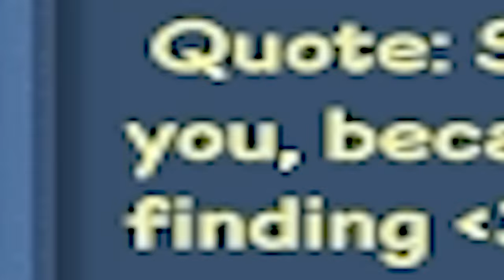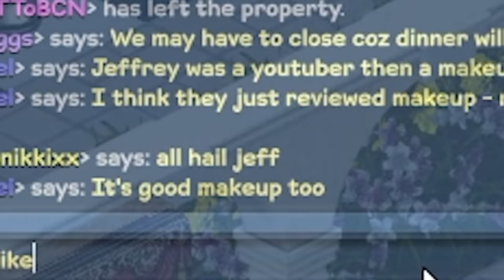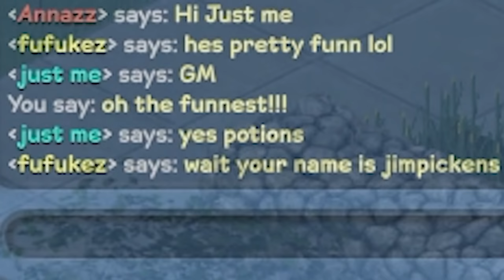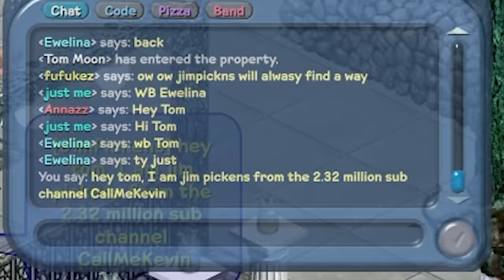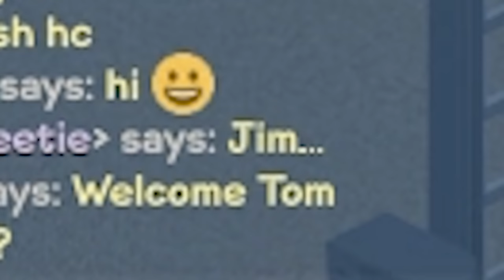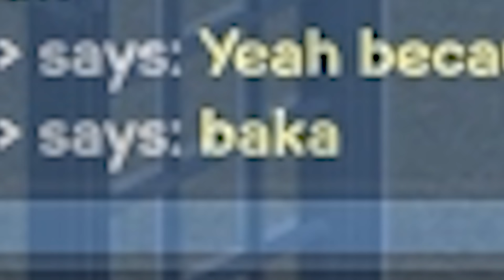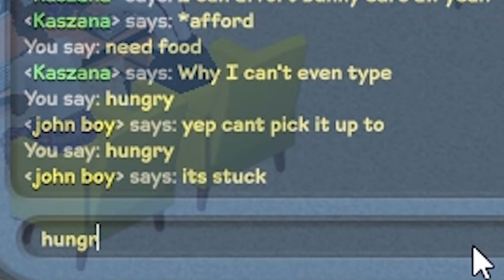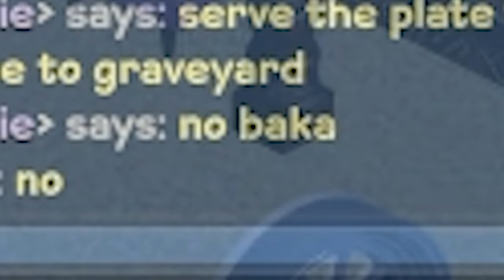Quarantine means no socializing but we still have Sims Online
Quarantine means no socializing but we still have Sims Online, I think that's a good thing

_anightonmars
A_Lovecraftian_Horror
Adam Midderigh
Adeline Harrison
Adriano Semrau
Aleena Hanson
Alex Harris
Alex Loader
Alexander Quiroz
Alexandra Watson
Alexcia
Alexis Simonow
Allison Rowey
Amanda Gibson
Amber D
Amy Kitchen
Amy Sowada
Andrew Dittrich
Andrew Macedonia
Andrew Scoledge
Anecdote Games
Angie
Anha Bla
Annie Z
Anthony Carbone
Arran wynne
Ash Young
Ashley Nicolia
Aspen
Audrey Melrose
Austin M.
Ava Victoria
bagelparty
Bailey Kirkpatrick
Barry
Beandon’s buttfArm
Beckie Williams
Becky Marshall
Ben Mckimm
Benedikt Langgemach
Bernadette Vauntetto
Beth
Beth Potts
Bethane Vans
Bjarne Olsen
BlockerGER
Bore Grognarok
Bouelina
Brett
Brianna
Brittany Lester
Brittney Tucker
Broken Toothbrush
Brum
Bryan
caitlyn
Cara Barugh
Carlton Harrison
Carson Ivey
Cassandra Huynh
casterlyrockstar
Catelyn Berglund
Cby Woodland
Ceilidh McPherson
Charlotte Stokes
Cheesemaster
Cherlyn Cochrane
Cheska Harland
Christian Ruiz
Christina
Christopher Dean
chromaticcanuck
Clarice
Clayton Garrett
Cole L
Cole Maloy
Colleen
Conner Orman
Connie
Connor David O'Brien
Connor O'Toole
Corgan
Cyborger
Dagmar Makara
Daisy Harbourne
Daniel Higgins
Daniel Neugebauer
Daniella Cioffi
Danny Dirt
Daria Tkocz
Darkshard
Darren Wong
DarthPink
David G
David Parada
Death94
Dingus McKah
Ditte Brobyskov Jeppesen
Dolly Llama
Dragana Manevska
DueTurnip
Eckoh104
Elaine Lov
Elijah Lipkin
Elizabeth Brown
Ellie Alpizar
Elspeth Shell-Moyer
Emma Bussenschutt
Emma Clark
emma kinski
Emma McDonald
Emperor Tomato Ketchup
Erin
Erin M
Espen Sande Larsen
Estie
Excinic
Fabienne
Finn H Drude
Finn Stewart
Float
flynn
Fredrik söderberg
FreyaLovee
G.I. George
Gabriella Hahn
Gabrielle D
Genevieve The Paradox
Georgina Dingle
Gianni Sarra
Gracie Haywood
Grant Schuldiner
Gratzster
Gudjón Orri Gunnarsson
haco0n
Hailey Tecklenburg
Hannah du Toit
Harriet C
Henrik Hansen
Holli Winter
HummaKavula
Idril
Imogen Prickett
Isabelle Tierney
ItsMeAubree
Jack Coles
Jack Gregory
Jacob Fritz
Jacob Seymour
Jacqui Sebo
Jaiden
Jake A.W.
Jake Willette
James FitzGibbon
James Highmore
Jannik Jokić
Jason Brooks
Jaxsen
jealous worm
Jeff Bajorek
Jen Withonen
Jenna Buller
Jennifer Walker
jenreifu
Jessica Robinson
Jessica Stewart
Jessie Medina
Jhara Ivez
Jimi Forsman
JMui
Joci Annas
Joe Wallis
Joel Thomas
Johanna Wernecke
John
John Nelander